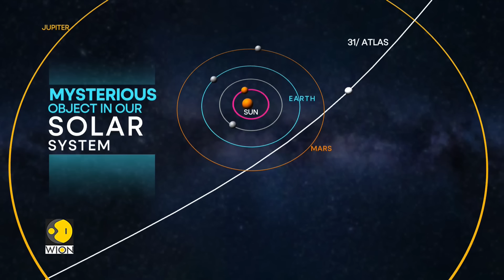New 'Interstellar Visitor' Shooting Through The Solar System | WION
Something colossal is tearing through the heavens faster than anything we've witnessed before. It's not just space dust or a rogue rock. This is likely to be an interstellar messenger, and scientists are scrambling. Watch in for more details!